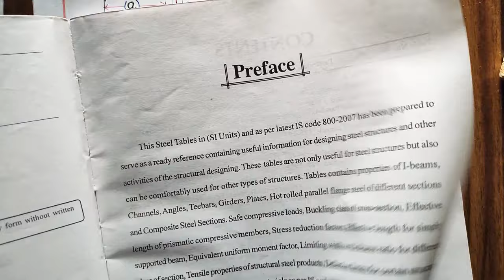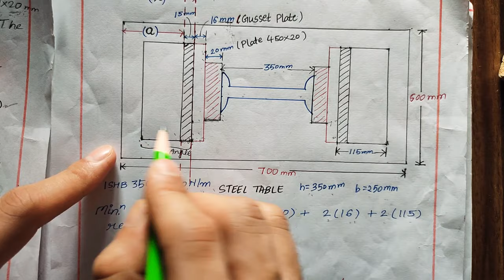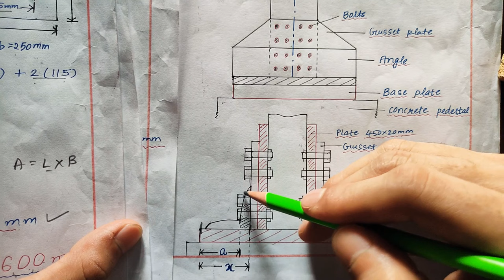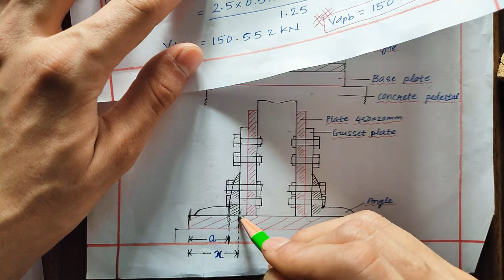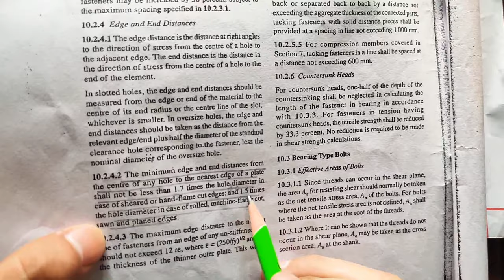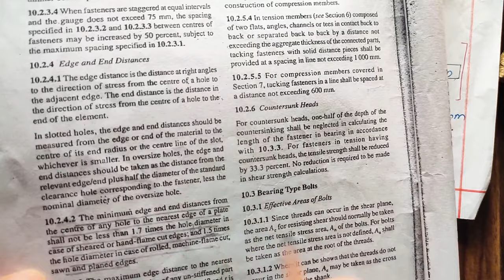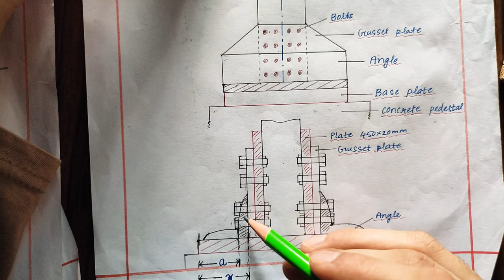Gusseted base for column design | Column Bases | Design Of Steel Structures